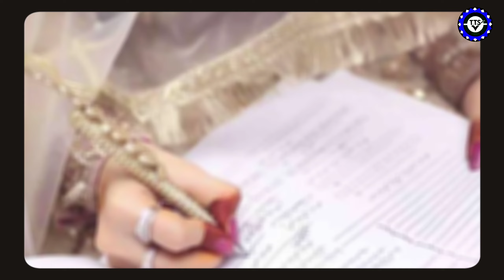Bahan ke Judaai per Bhai ki dard bhari vasiyyat (Aankhon ko Nam kar dene wala Najam) Ahmad Nazam🎤🎤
Lyrics: Kareem Shakir
Voice: Hafiz Mohammod Ahmad
Audio &Video: Hafiz Mohammod Ahmad
Upload by: T.T.S & D ISLAMIC PRODUCTION

Video ko.  🎥📽️

jazakallah khair